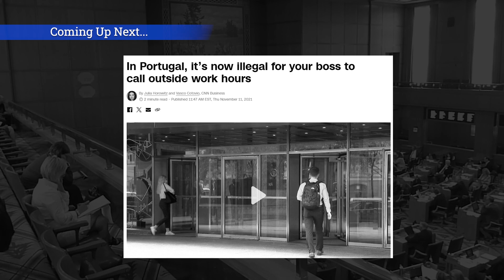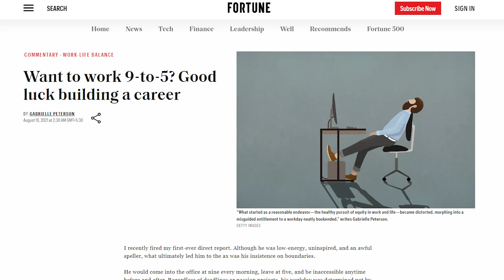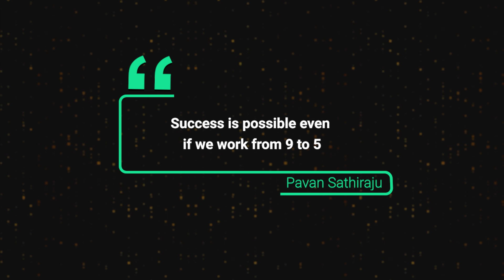Overwork without Overtime Pay - Corporate Job Reality Leading to Job Burnout & Depression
If you are applying for fall 2024 MBA programs, check out the global MBA fellowship program

In this video, I talked about the dark reality of corporate jobs. The toxic hustle culture and overwork that people are forced to do in corporates have made life difficult for many employees. Corporate work culture is becoming more and more about how much time you can spend beyond your assigned 9 to 5 workday in your office. This dark side of corporate jobs leads to job burnout and depression.

A few cousins of mine who started their careers in 1995 have retired by 2014 and 2015. This is because they always complained about the overwork and unpaid overtime that they had to go through in their corporate life. There are several pros and cons of the corporate job but the biggest con so far would be this toxic work culture. This corporate job reality is not only experienced by a few people recently joining corporates but by many others. Burnout at work is very common nowadays and is leading to more Gen-Z and Millenials are quiet quitting and moonlighting during their jobs.

If you are going through this question of burnout at work and what to do then this video will give you a few solutions that you can rally for or work towards. Government policy can help people deal with burnout and work. In Portugal, people can complain against their managers if they message them after working hours. Companies like Amazon, Microsoft, and Meta are creating fancy workspaces with Gyms, Food Courts, and everything else that you may want to leave your office for. The point of these fancy workspaces is to promote the idea of overwork and spending more time at your company than at home.

Quiet quitting your job has been a popular trend since covid days. In Covid, people experienced what it was like to take life at a slow pace and they liked it. The Forbes article about 9 to 5 not being enough to build your career is unfortunate. The next thing that can be done to solve this issue is company policies. The company policies such as incentivizing those who leave early and come to the office early as well as closing the office space after 7 PM or 8 PM will help a lot in getting rid of this toxic hustle culture.

Work-life balance is prioritized by many companies today thanks to the initiatives taken by corporate employees in recent years. Lastly, the moonlighting or quiet quitting trend among Gen-Z and millennials seems to be one answer to this increasing trend of corporate overwork. This dark side of corporate job should tell you how some parts of the corporate job reality never make it into the limelight. People just accept these things because of how rampant they are.

About Me

Chapters

0:00 - Intro
0:35 - Promoting Hustle Culture
2:36 - Government Policies
2:57 - Company Policies
3:21 - Quiet Quitting
4:28 - Outro